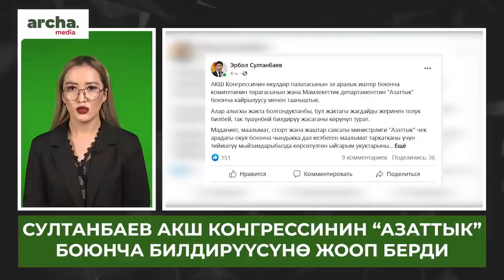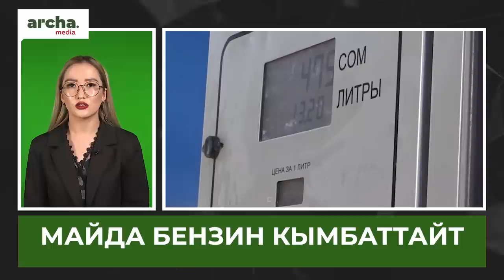ТӨРАГАнын калпыбы? Акыйкатчынын аппараты ШАКИЕВдин айтканын төгүндөдү//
⚡ 40 миң доллар опузалаган блогер кармалды
⚡ Жогорку Кенеш Акыйкатчы Атыр Абдрахматованы кызматтан алды
⚡ Депутат тендер боюнча өкмөттү сындады
⚡ “Ички ишке кийригишпениз” Султанбаев АКШ конгрессине жооп берди
⚡ Майда бензин кымбаттайт